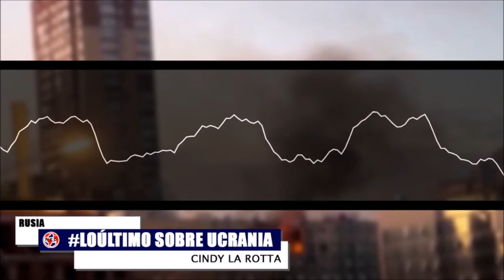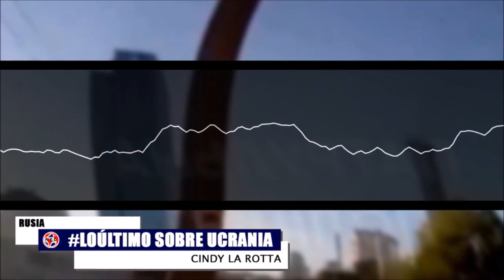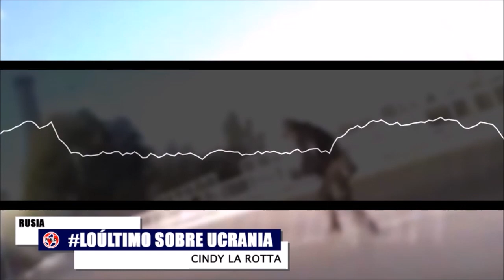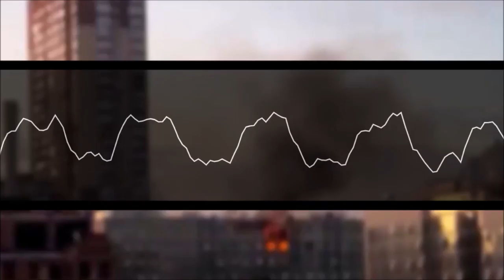ÚLTIMA HORA 🔴 MUCHAS NOTICIAS SOBRE LA INVACIÓN RUSA A UCRANIA ESTE FIN DE SEMANA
Rusia atacó Kyiv y otras ciudades con los llamados "drones kamikazes" que provocaron varias explosiones en la capital ucraniana este lunes.
Cinco ataques se registraron en áreas residenciales del centro de Kyiv, matando al menos a cuatro personas, entre ellos una pareja que esperaba un bebé, según el alcalde Vitali Klitschko.